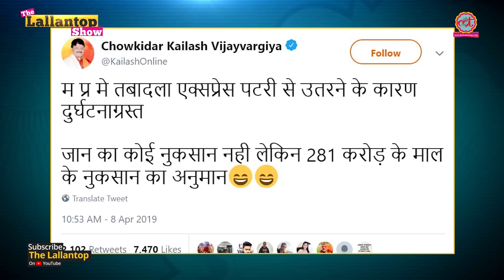MP के CM Kamal Nath के करीबियों पर पड़े छापे का Rahul Gandhi से Connection है?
Madhya Pradesh Income Tax Department raids detect Rs 281 crore racket of slush funds.  IT conducts raids on houses of CM Kamal Nath's close aides in Indore and Bhopal. Kamalnath's close associates find themselves under the IT scanner. Alleged hawala racket unearthed. Watch the video to find out more details.